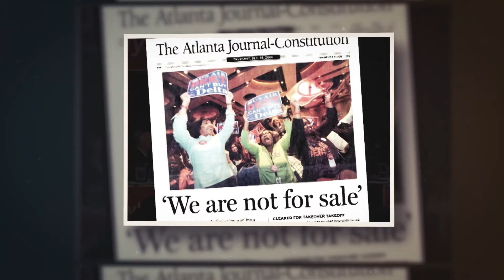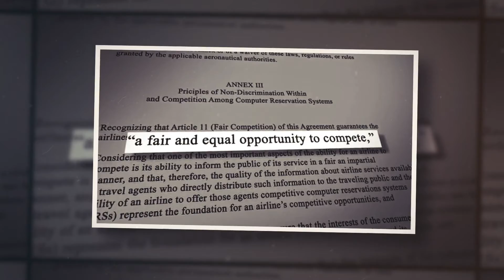Delta Air Lines tribute to Senator Johnny Isakson.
A tribute to Senator Johnny Isakson who did so much for Delta and ensuring its future. Thank you Senator Isakson! Enjoy your retirement.